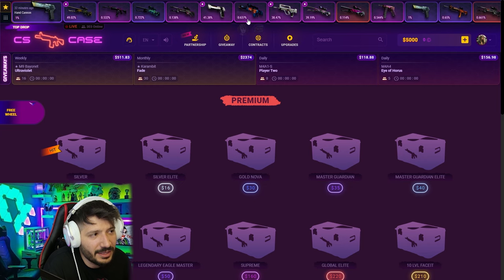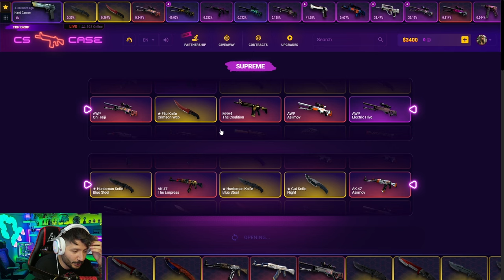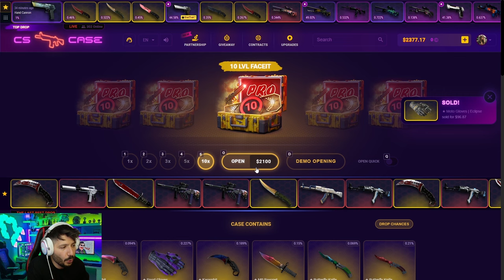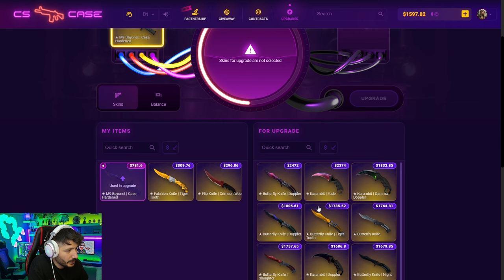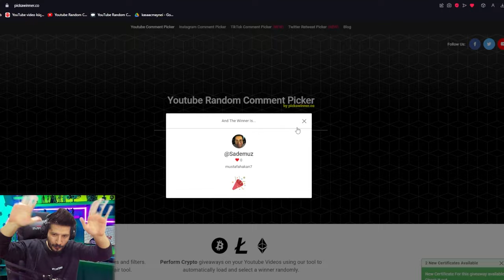EFSANE BOWİE KNİFE KATLADIK Cscase Promo Code